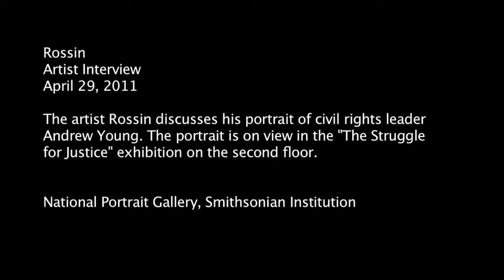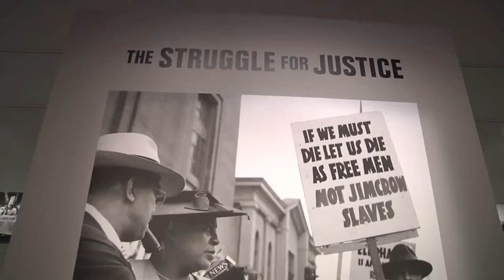Rossin, artist interview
The artist Rossin discusses his portrait of civil rights leader Andrew Young. The portrait is on view in the "The Struggle for Justice" exhibition on the second floor of the Smithsonian's National Portrait Gallery, Washington, DC. "Andy Young" is one of four portraits in the Smithsonian's permanent collection by Rossin.